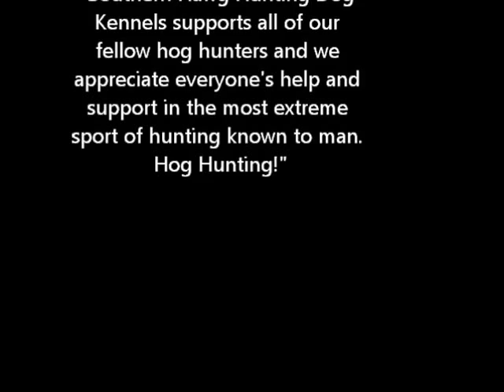SHD Hog Hunting (music by Lamb of God "Redneck" and Soil "Halo")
SHD is proud to present "SHD Hog Hunting" a small compilation of some wonderful hunts with our team. Please note we dont have fancy video cameras nor production based software to edit and do professional producing. We are just some good ole boys that enjoys hog hunting and we want to share our fun with you. Hope you enjoy!
*Copyrights to music used in this video remains to its original owners. No infringement intended*